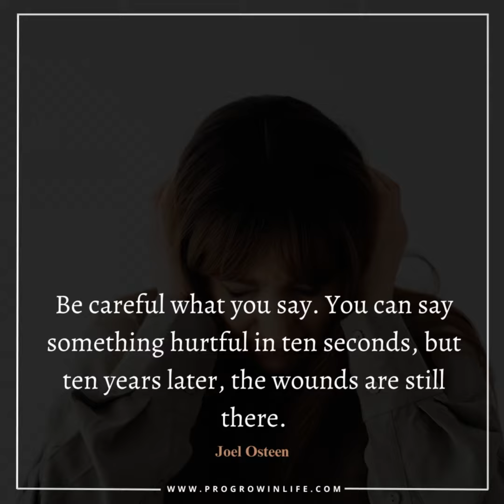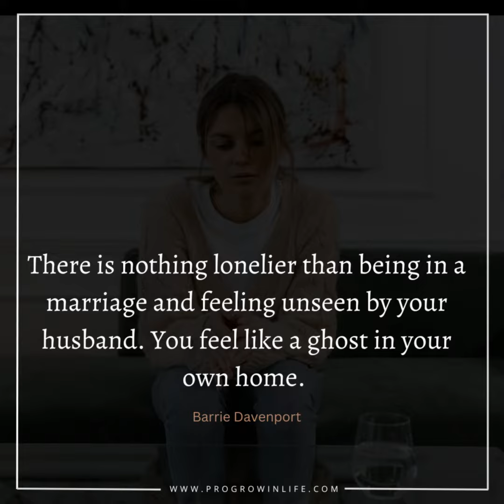Husband Hurting Wife Quotes.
This video delves into husband hurting wife quotes that illuminate the complexities of relationships, focusing on instances where a husband’s actions inadvertently cause pain to his wife.

These husband hurting wife quotes offer insights into effective communication and fostering understanding, guiding couples toward growth and deeper connection.

Join us as we explore husband hurting wife quotes and uncover the wisdom they hold for navigating challenges together.
Emotional Husband Hurting Wife Quotes
Husband Hurt My Feelings Quotes.
Quotes About Husband Hurting Wife.
Hurting Your Wife Quotes.
Quotes On Husband Hurting Wife.
Husband Ignoring Wife Quotes.
Quotes about your husband hurting you.
Hurtful words in relationships quotes
Hurting Your Spouse Quotes.
Husband Hurt Wife’s Feelings Quotes.
Husband Hurt Wife Feelings Quotes.
Broken Heart Husband Hurting Wife Quotes.
Neglecting Wife Husband Hurting Wife Quotes.
Hurting Woman Quotes.
Hurt Girlfriend Quotes.
Wife Hurting Quotes.
Quotes On Husband Who Hurting Wife.
Husband Hurting Quotes.
Husband Neglects Wife Quotes.
Wife Being Hurt By Husband Quotes.
Hubby Hurt Wife Quotes.
Bad Husband Quotes.
Marriage Husband Hurting Wife Quotes.
Short Husband Hurting Wife Quotes.
Broken Heart Quotes About A Husband Hurting His Wife.
Quotes When Husband Hurts Wife.
Quotes For A Husband Who Doesn’t Care About His Wife.
Wife Being Hurt By Her Husband Quotes.
Husband Hurt By Wife Quotes.
Hurt Girlfriend Quotes.
Husband Wife Sad Quotes In English.
In the tapestry of marriage, both partners contribute threads of emotions, experiences, and interactions.

The husband hurting wife quotes (husband hurting wife quotes) explored in this article serve as poignant reminders that even within the realm of pain, there exists an opportunity for healing, growth, and strengthened bonds.

As couples navigate the delicate dance of addressing hurtful moments, they embark on a journey of self-discovery and mutual understanding.

Through open communication, empathy, and a commitment to evolving together, husband and wife can transform challenges into stepping stones toward a more resilient and harmonious partnership.
Intimate partner violence
Emotional turmoil
Relationship distress
Hurtful relationship quotes
Abusive spouse quotes
Marital conflict expressions
Verbal abuse quotes
Emotional pain phrases
Toxic marriage quotes
Healing from spousal harm
Empowering survivor quotes
Overcoming marital abuse
Strength in adversity quotes
Rebuilding after mistreatment
Finding self-worth quotes
Recognizing red flags
Empathy in relationships
Seeking help and support
Resilience in troubled marriage
Promoting healthy relationships